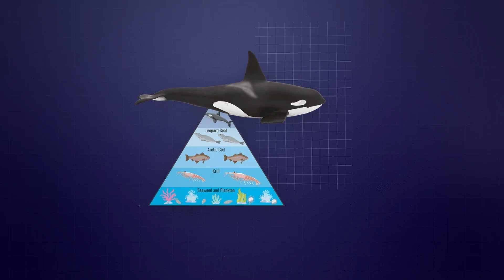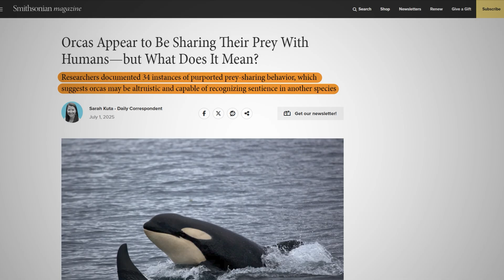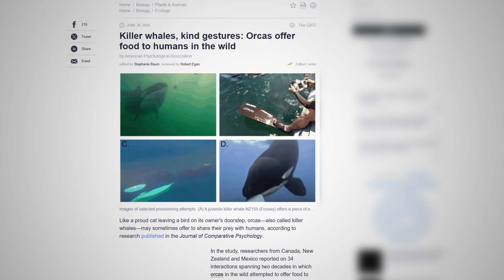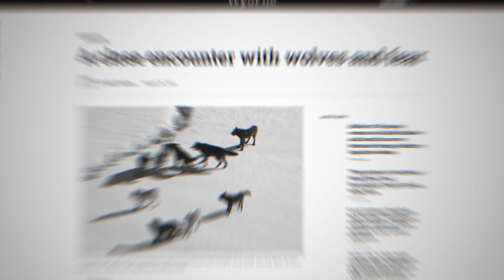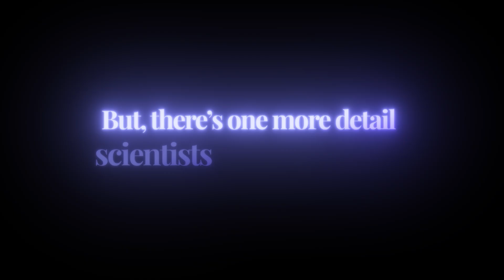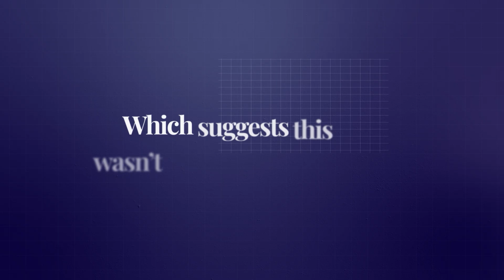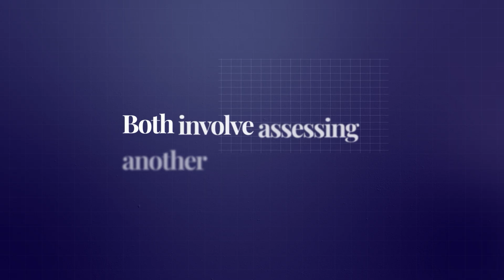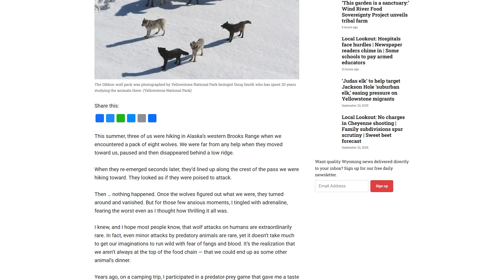Orcas Started Feeding Humans — Scientists Finally Know Why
Off the coast of British Columbia, a killer whale surfaced with a dead bird—and waited. Soon, orcas around the world began doing the same: delivering prey to humans. Fish, rays, even seals. Not hunting. Not attacking. Just… offering.
Over thirty documented cases now point to a growing global pattern that has scientists stunned. Why are killer whales trying to feed us? Are they testing humans, building trust, or starting something we don’t yet understand?
These aren’t random encounters—they’re deliberate acts from one of the ocean’s most intelligent predators. And the question is: what comes next?